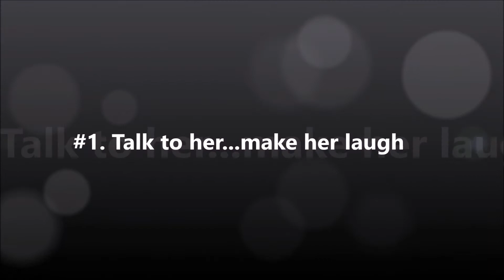Seven Things to Make Sure that Women Don't Flake and are Super Motivated to See You Again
7 things you can do to make sure that the women you meet don't flake and that they are super motivated to see you again. These secrets will work with any woman you may meet.